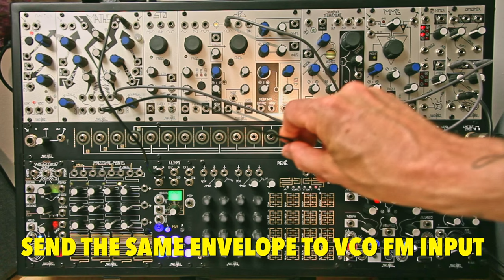[QUICK TIP #2] Turn a Sine wave into a Kick drum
Quick Tip ! is a new series introducing modular synth patching tips in a short time.

Today we will see how to create a simple kick drum using a sine wave, a VCA and an envelope. This patch works on any modular synth.